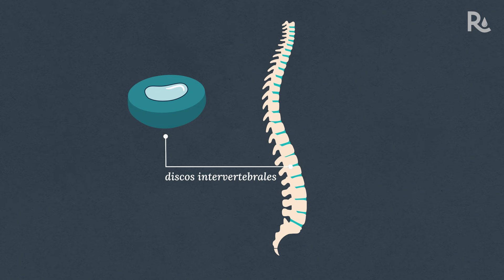¿Qué es una hernia de disco? ¿Causa dolor en la espalda baja?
Una hernia de disco en su espalda podría contribuir al dolor en la espalda baja, la cual es una de las principales causas de discapacidad en todo el mundo.

Una hernia de disco es cuando un disco vertebral, una especie de almohadilla entre los huesos (o vértebras) de la columna, se abulta o se rompe. Sí, suena doloroso, y puede serlo —pero no siempre.

Aprenda quién está en riesgo de una hernia de disco, cómo se trata y cambios simples que puede hacer en la vida diaria para evitar este problema.

Capítulos:
00:00 Introducción
00:25 Qué es una hernia de disco
01:16 Síntomas de la hernia de disco
01:29 Riesgos de la hernia de disco
02:55 Prevención de la hernia de disco
03:48 Tratamiento de la hernia de disco